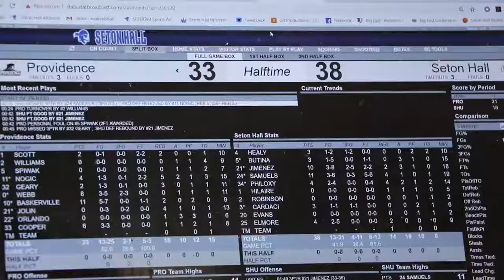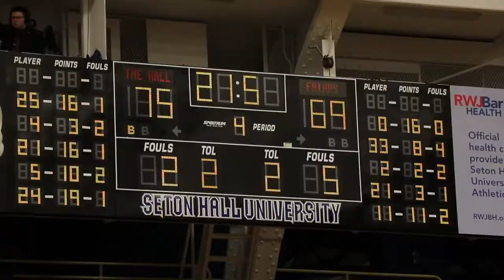WBB: Visual Recap vs. Providence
The Pirates defeated the Friars, 79-73, on Jan. 13 at Walsh Gym.